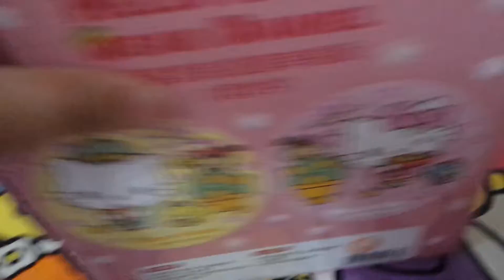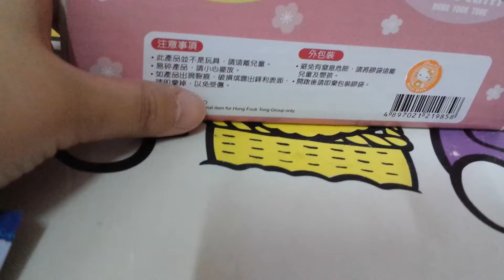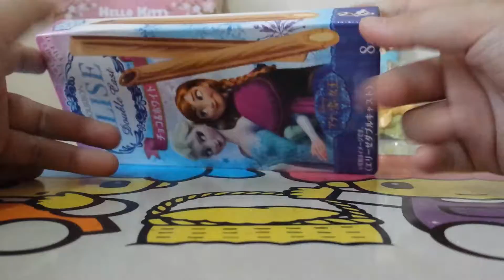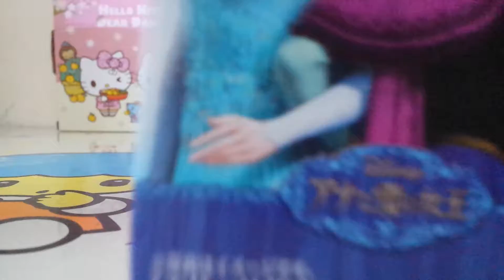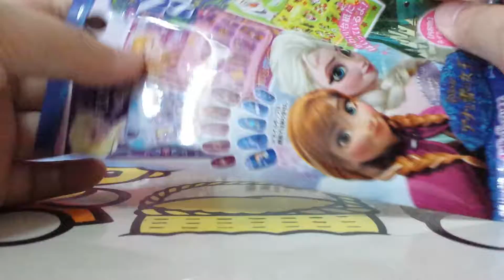拆禮物XD Part1